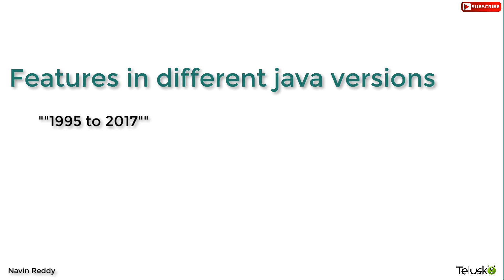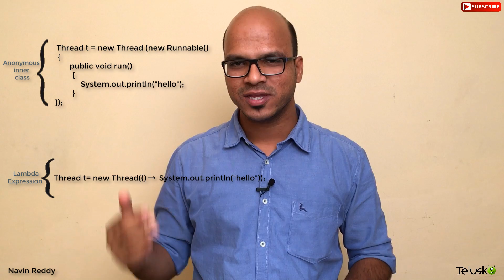Features in Different Java Versions JDK 1.0 to Java 8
In this video features of different Java versions from 1995 to 2017 are described.
Every version has atleast one new update.
Java 1.4 does not have generics.
Java 1.6 - Lambda expression cannot be implemented if it being used with server.
Java 1.7 and 1.8 have major updates.
First version of Java was named as OAK and was released in 1994.
Public release took place in 1995 as name "Java".
In every version there were some classes which were produced or reproduced and existing classes were deprecated.
Current version in Java is version 8 (2017).

Features:
Java 1.1(1997) updates - inner class, JDBC and RMI (remote method invocation)
Java 1.2(J2SE) - 1998 - Swing classes and Collection API.
Java 1.3(2000) - HotSpot JVM and JNDI (Java naming and directory interface)
Java 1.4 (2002) - Regular expression, assert keyword.
Java 1.5 or Java 5.0 - Generics , Auto boxing and Unboxing ,Varagrs, enhanced for loop and Static imports.
Java SE 6 - JDBC updates
Java 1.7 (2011) - Strings in switch statement, Automatic resource management.
Java 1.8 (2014) - Method can be defined inside a interface using default keyword, internal iteration can be used  for colection Api and Lamba expression.

Trainer: Navin Reddy

Regards,
Navin Reddy